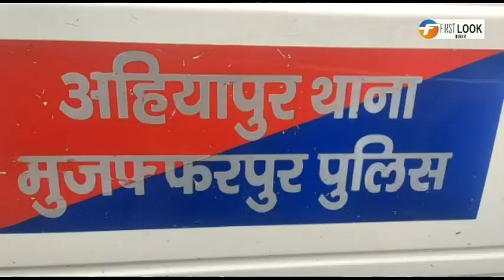लग्जरी कार से शराब का धंधा | Muzaffarpur| Bihar | Haryana | First Look Bihar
Please like our Facebook page - First Look Bihar